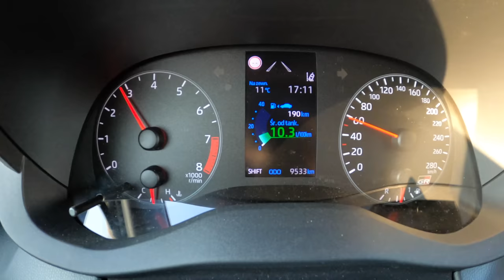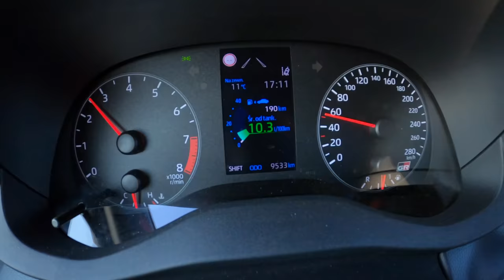NEW Toyota Yaris GR 2021 (1.6 261 HP) | 0-100 | POV Test Drive #734 Joe Black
Car: Toyota Yaris IV GR Hatchback 1.6 261 HP 2021

0:00 Intro
0:05 Walk-around and interior
0:44 City drive
4:19 Tunnel
4:59 Highway
6:04 Acceleration
6:27 Casual driving
7:45 Highway
8:50 Engine view
8:55 Fuel Consumption

Engine: 1.6L Petrol (Gasolina) 3-cylinders
Displacement (cc): 1618
Power: 192 kW/261 hp
Torque: 360 Nm
Transmission: 6-speed manual
Traction: AWD (All-Wheel Drive)

Acceleration (0–100 km/h): 5,2 s.
Acceleration Joe (0–100 km/h): 5,9 s.

Fuel Tank Capacity: 44L
Total Range: N/A
Weight: 1280 Kg
Cargo Space: 381 Liter
Model: 2021
Base Price: 15.790 EUR

Driver: Joe Black
Video: GoPro Hero 9 Black / Sony a6300 + Sigma 16mm f1.4
Audio: Zoom H2n (recorder) & Roland CS-10EM (binaural microphones)
Edit: MacBook Pro / Final cut Pro X